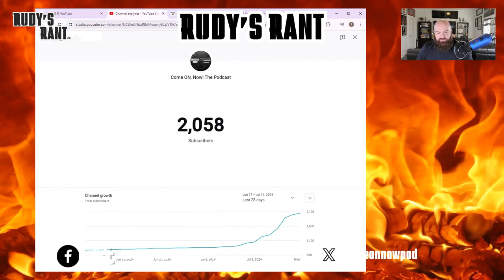Cormani McClain DRAMA IS BACK! DEION SANDERS WAS RIGHT!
The number 1 corner in the nation last year - Cormani McClain - signed an NIL deal to attend Florida as a preferred walk-on, just 2 hours from home.

And he is ALREADY BLOWING IT! Deion Sanders was right! He told us! He made sure we knew. And McClain is doing exactly what he was doing at Colorado - NOTHING GOOD!  How long before McClain is looking for a new home?